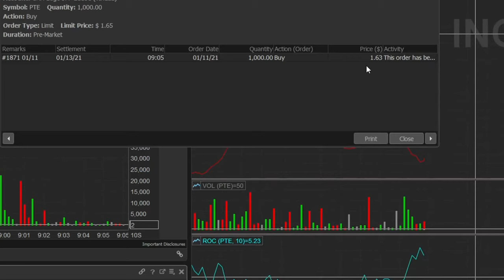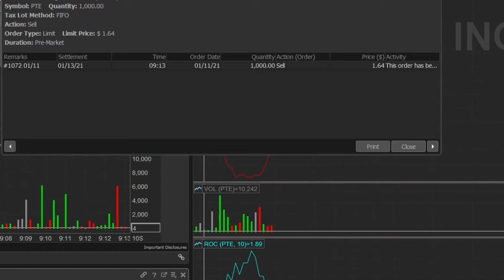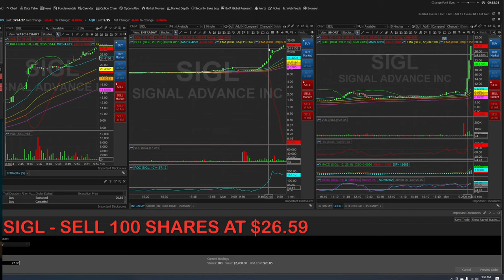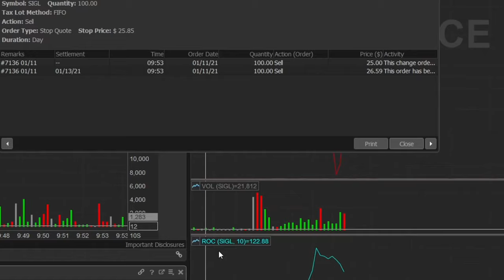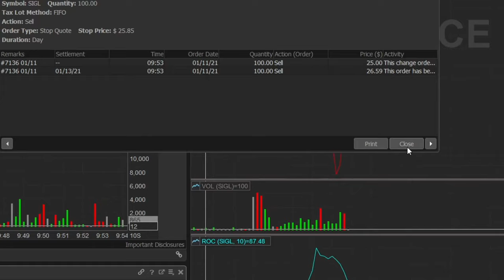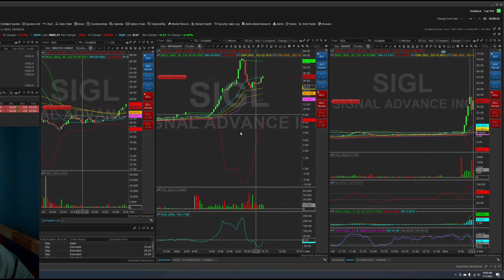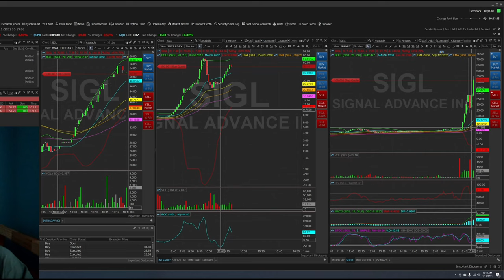DAY TRADE - PROFIT $2.4K ON RED DAY MARKET - TỔ ĐÃI LỜI $2.4K TRONG NGÀY THỊ TRƯỜNG ĐỎ MÁU.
Cho phép mình chia sẻ về những giao dịch trong ngày để mọi người rút kinh nghiệm. Xin các bạn cho bình luận và ý kiến bên dưới.

Các chiến thuật áp dụng vào lệnh giao dịch, chốt lời và thoát lỗ trong ngày cũng sẽ được áp dụng tương tự như đầu tư dài hạn.